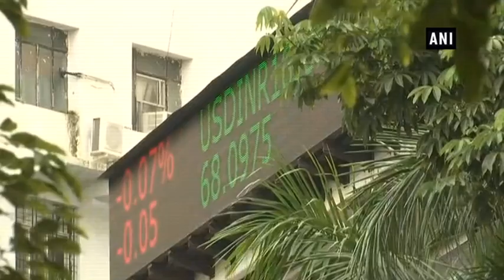Sensex, Nifty open positive in morning trade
Mumbai, Jul 30 (ANI): The market on Monday saw a significant high as the Bombay Stock Exchange (BSE) Sensex crossed the 37,000 mark. The Sensex soared by 270.62 points, while Nifty reclaimed the 11,000 mark to trade at 11,304.15. Meanwhile, the Indian rupee opened at Rs.68.70 per dollar, against its previous close of Rs.68.77.